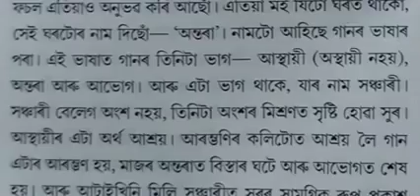কবি হৰেকৃষ্ণ ডেকাৰ কবিতা - "সাগৰ তীৰত " । পাঠ - দীপান্বিতা বৰা ।